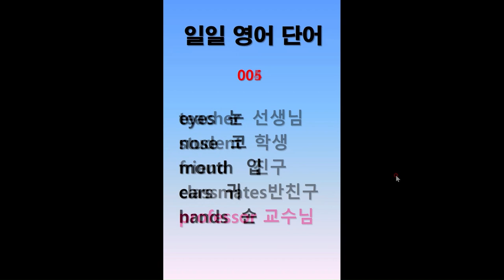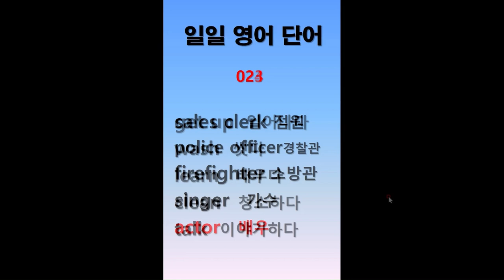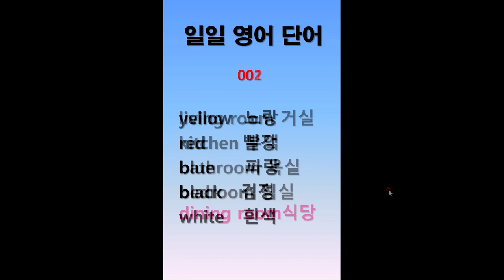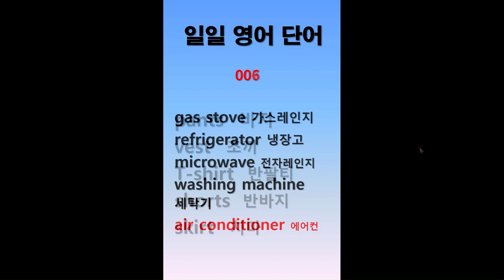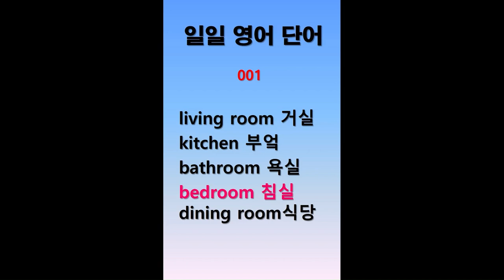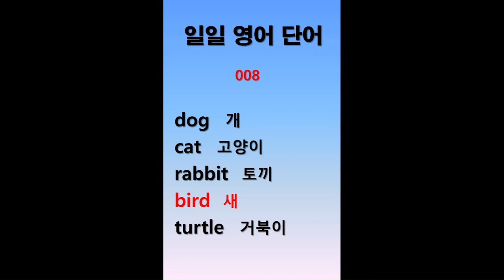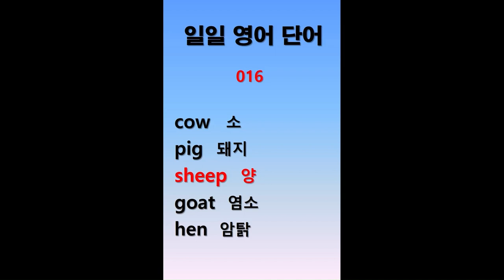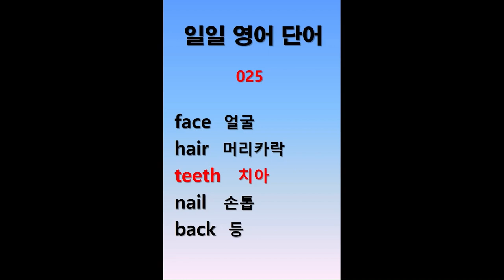일일 영어단어 한달치 복습 125개 1시간흘려듣기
일일영어단어 한달치 복습 - 125개 1시간흘려듣기

지난 한달간 주말을 빼고 매일 영어단어 5개씩 공부했는데요...
 모두 125개 입니다.
벌써 한달이 되어 복습하는 시간이 되었네요.  꾸준함은 언어공부에서 기본입니다. 하지만 가장 어려운 것이 이 꾸준함입니다.
꾸준함으로 묵묵히 공부하는 여러분이 존경스럽습니다. 해 본 사람만이 그 마음 이해하니까요. 다음 한달도 화이팅! 입니다!!